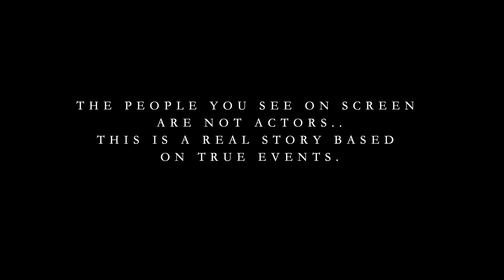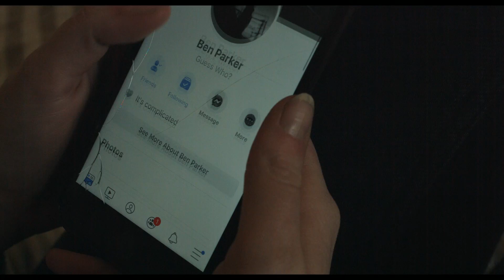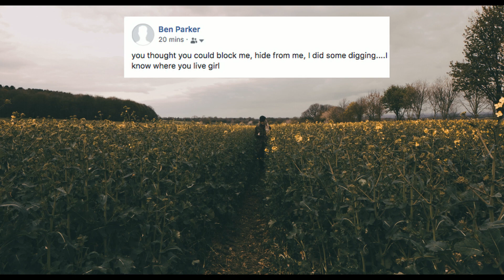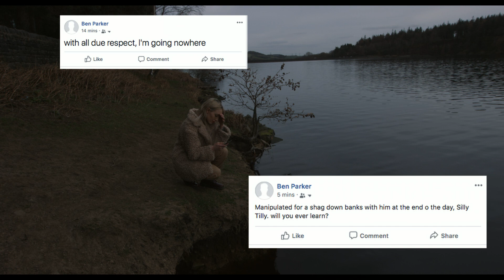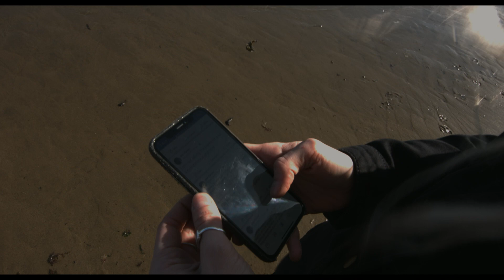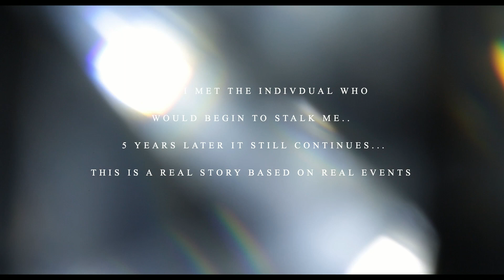PREY 2019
This town is a shit hole, a dead end, but it’s our shit hole, I think I always knew everything was going to end before it even started… PREY is a teenagers agonising journey to escape her small town after realising she’s being stalked by someone within her town, someone she most likely knows.

Follow the trails and tribulations she faces along the way (Toxic Friendships, Stalking and online bullying), touching on other issues within small communities. Within this poetic short, we enter a dark dead-end town, a community that has fallen drastically since the demise of the mines closure. PREY aims to show how you can leave your town, city, continent, and friends to escape your problems, yet your past always catches back up to you. PREY follows a pivotal point within Tilly’s life, showing her friendship and how it’s becoming a toxic pushing her to leave the small town.